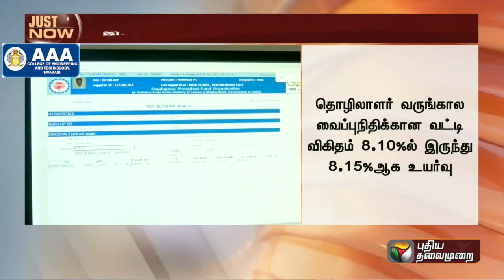BREAKING | EPF வட்டி விகிதம் 8.15% ஆக உயர்வு! | Provident Fund | PTT